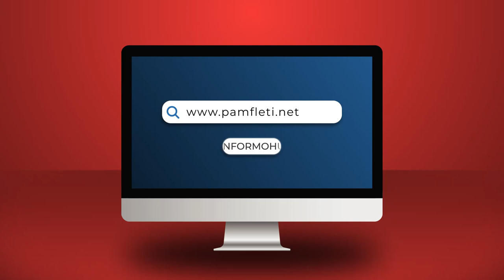Gazeta amerikane paralajmëron: SHBA ka futur në rreth të kuq Ramën dhe Veliajn!